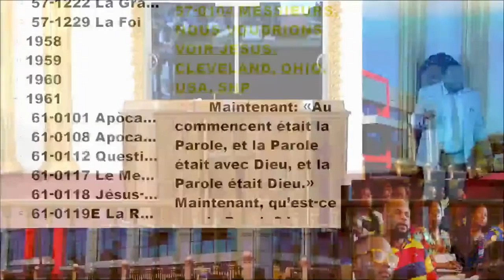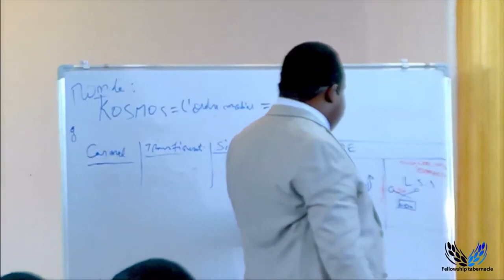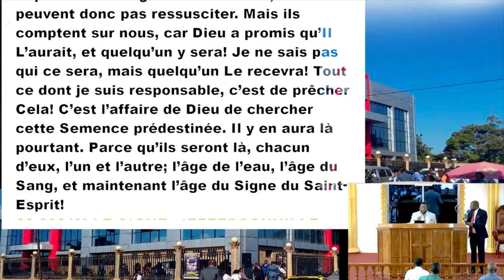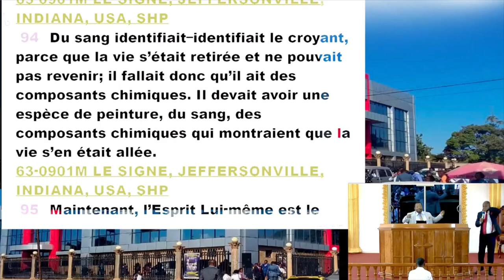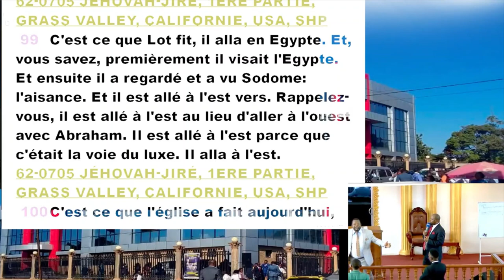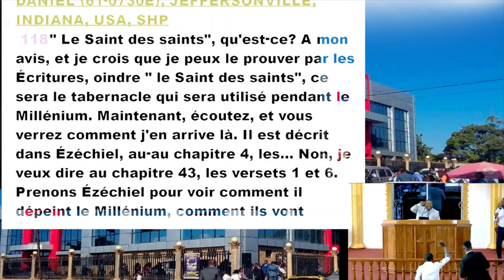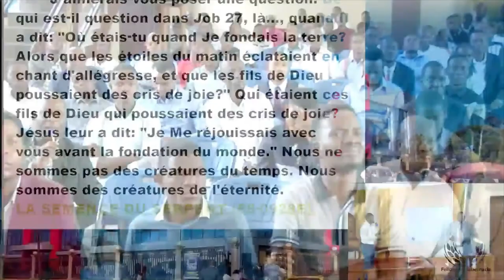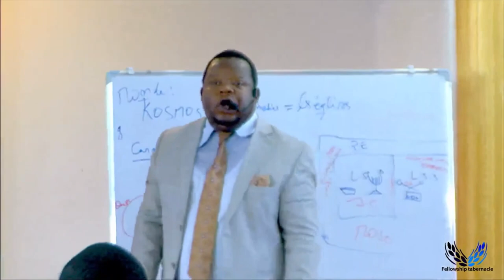LE RENOUVELLEMENT DE L'ENTENDEMENT 10 | PAST. RACHETE OMEONGA | LE 12.06.2023.